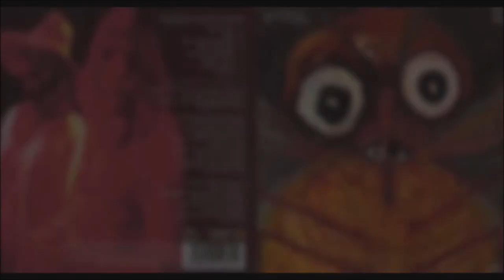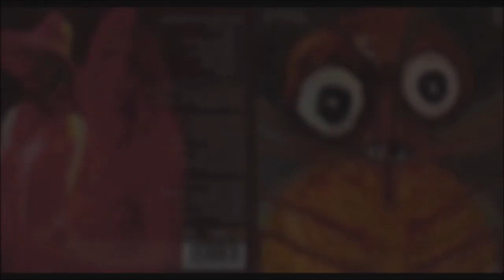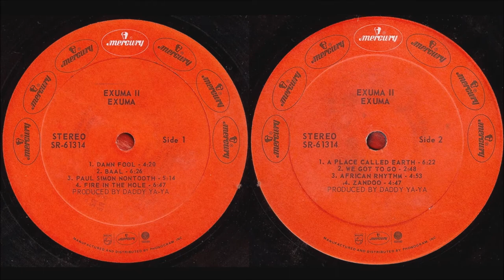Exuma: Baäl vs Chris Schwarzwälder: Bill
LYRICS
Baäl, Baäl, Baäl oh Baäl
Baäl will cause your downfall
you will fall down in your hole
then you'll find, you'll find
you've lost your soul

you cursed the moon and you fought
I saw you fighting the sun
your hand is withered and your life
your life is done

in the mager oh
in the mager
there is big danger

you have crucified
your saintly king
now now now
you don't have
you don't have anything

Baäl, Baäl, oh Baäl
Baäl, Baäl, Baäl will cause
your downfall

you've born your babies
oh they eat your flesh
they said they'll put your souls
your souls out of rest

your big search, big search for gold
made you kill your young
now your blood
your blood runs cold

from life
to your death
you've lived without your son
you were shooting everybody
everybody with a paper money gun

money has been your Baäl
money's been your Baäl
now for eternity
oh your soul, your soul's in jail, jail, jail